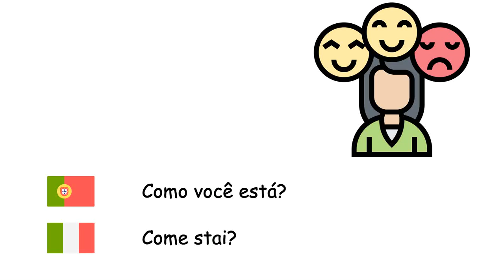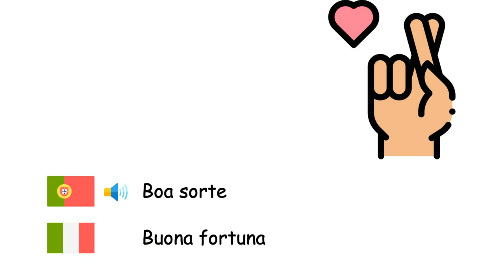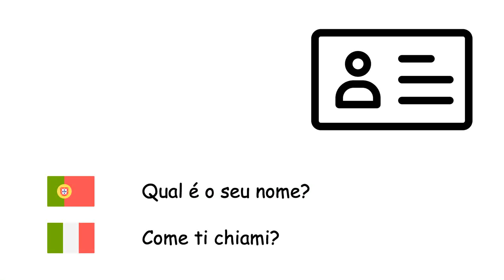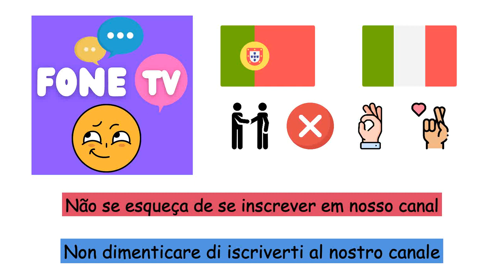Frases comuns (Língua italiana) (pt-it)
Fone TV
pt-it-27
Frasi comuni (Lingua italiana)
Olá - Ciao
Bom Dia - Buongiorno
Boa tarde - Buon pomeriggio
Boa noite - Buona sera
Boa noite - Buonanotte
Como você está? - Come stai?
Obrigada - Grazie
Muito obrigada - Grazie mille
Prazer em conhecê-la - Piacere di conoscerti
Até logo - A più tardi
Adeus - Arrivederci
Bem-vindos - Benvenuti
Bom apetite - Buon appetito
Boa sorte - Buona fortuna
Com licença - Scusate
Desculpa - Mi dispiace
Sim - Sì
Não - No
OK - OK
Melhoras - Guarisci presto
Por favor - Per favore
Não há problema - Nessun problema
De onde você é? - Di dove sei?
Qual é o seu nome? - Come ti chiami?
Me ajude - Mi aiuti
Parabéns - Buon compleanno